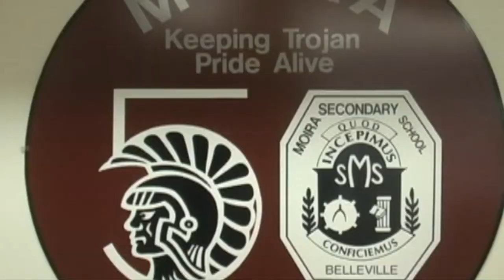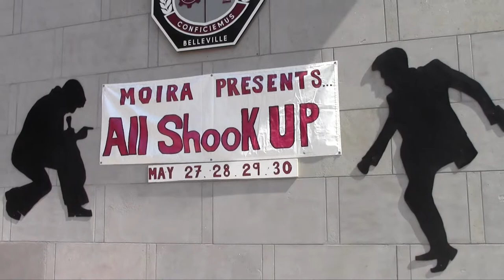TTV May Show 2015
TTV takes a look at Anti-Hate and the up coming musical.